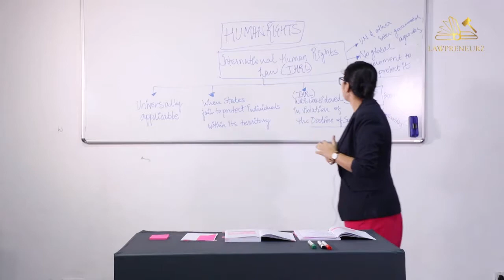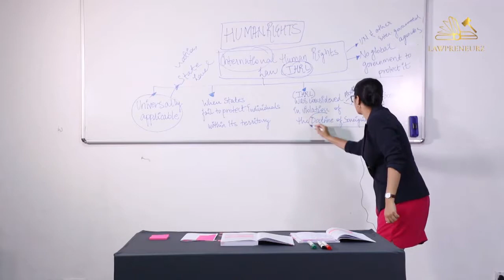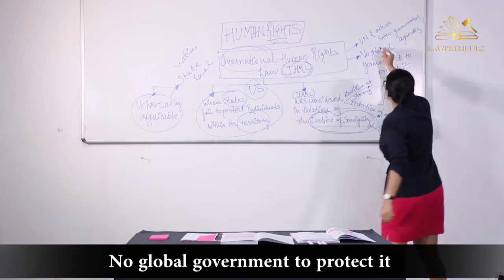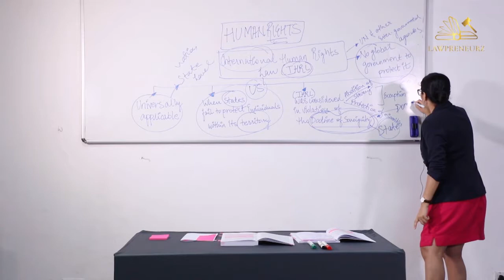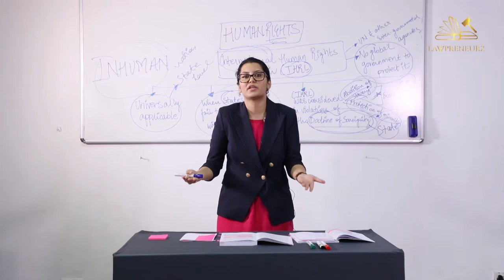Human Rights | Law Lectures | Lawpreneurz.com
Human rights are those activities, conditions, and freedoms that all human beings are entitled to enjoy, by virtue of their humanity. They include civil, political, legal, economic, social and cultural rights. Human rights are inherent, inalienable, interdependent, and indivisible, meaning they cannot be granted or taken away, the enjoyment of one right affects the enjoyment of others, and they must all be respected. However, only governments are in a position to put in place the laws and policies necessary for protection of human rights and to regulate private and public practices that impact individuals' enjoyment of those rights. Therefore, we think of governments as the guarantors, or violators, of human rights. At Lawpreneurz, You get to learn about Human Rights which includes International Human Rights Law, Human Rights Bodies under the UN System, Kinds of Human Rights , Protection Of Human Rights of Women, Children , Minorities, Prisoners, International Bill of Rights, Role of NGO's and other essential chapters required for the in depth study of the course. We take pride in producing a huge pool of successful legal professionals in India. The most dynamically updated course content which is updated from time to time. Founded and conceptualized by expertise team of industry experts, experienced professors from top law schools and the best panel of Lawpreneurz.